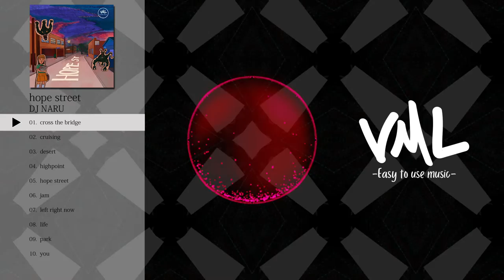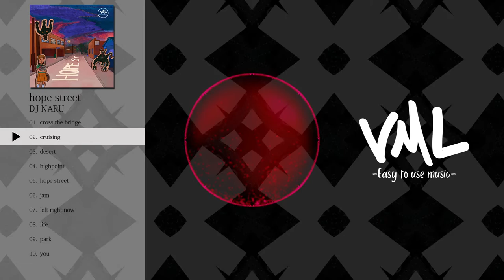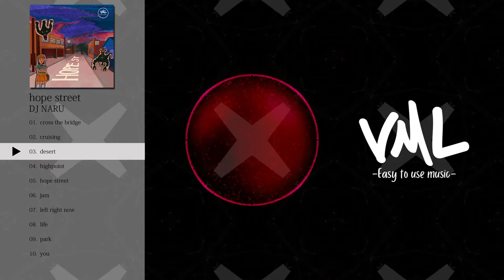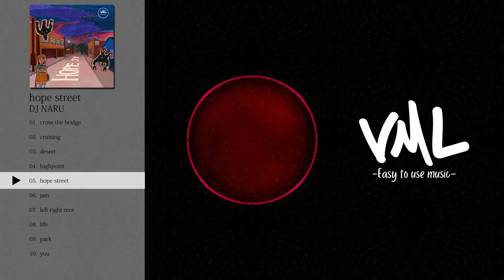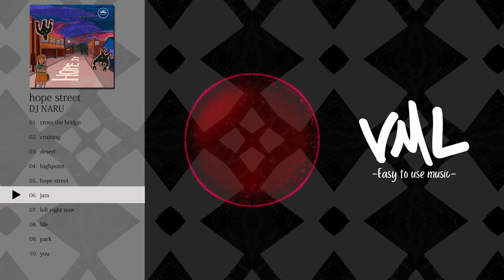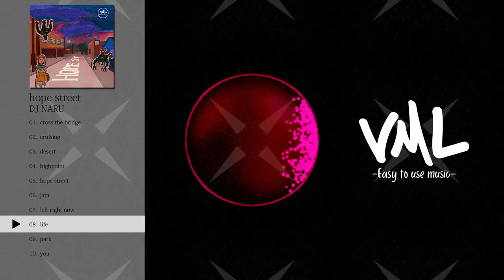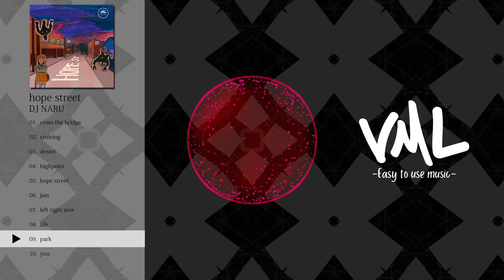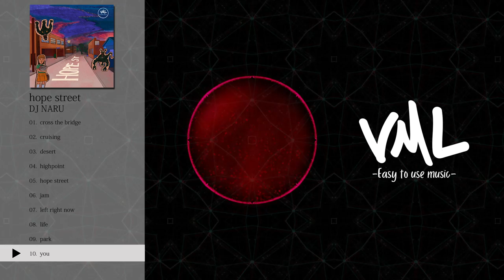DJ NARU｜hope street｜[VML]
［Artist］
DJ NARU

---Chapters---
0:00 cross the bridge
3:07 cruising
6:10 desert
9:01 highpoint
11:40 hope street
14:16 jam
17:06 left right now
20:00 life
23:33 park
26:50 you